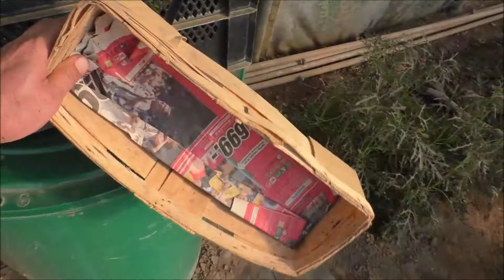Gartenrundgang im Mai 2019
heute lade ich euch wieder ein zu einem weiteren Gartenrundgang auf doc´s Island.
Und einiges zu ernten gibt es auch schon :)
Ich wünsche euch viel Spass mit meinem neuen Gartenrundgng.

Auch Zwerge haben Wünsche,hier geht es zu meiner Amazone Wishlist: